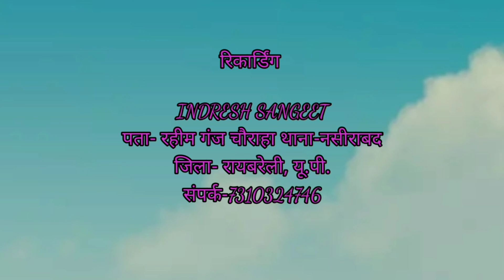बादशाह कि नौटंकी मोहब्बत कि भूल करामाती फूल नाग और नागिन उर्फ डाकू गंगा सिंह भाग 8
हमारे इस चैनल में आप सब का बहुत,बहुत स्वागत है आप भी हमारे चैनल के सदस्य बन सकते हैं हमारे चैनल से जुड़ सकते हैं इसके लिए आपको सिर्फ वीडियो के नीचे SUBSCRIB का लाल बटन दबाना है और घंटी को बजाना है इसमेें आप का कोई पैसा नहीं लगना है जब भी हम कोई नया वीडियो अपलोड करेंगए तो हमारे सभी वीडियो आपको तुरंत देखने को मिल जाएंगे वीडियो पसंद आए तो वीडियो को लाइक करें और शेयर करें अगर मन में कोई सवाल हो तो नीचे। Commentमें लिखें जिसका जवाब हम देंगे धन्यवाद।

My channale -
INDRESH SANGEET

आप सब को हमारे इस चैनल में लोकप्रिय संगीत, देहाती नाच, नौटंकी, चुटकुले, भोजपुरी संगीत व मजेदार, कहानियां,ड्रामा,और बहुत सारी देशी कलाकारियां दिखाई जाएंगी।
hamare is channle pe nautanki ,comedi,aor dehaati-bhojpuri wa hindi me bahot sare prograam dikhaye jayege

About my vidio -
(Recording) Indresh sangeet rahimganj, Nasirabad, raybareli,up,india

Langveg  - हिन्दी

nautanki vidios, nautanki khela,
nautanki tamasa, sabse Naya tamasa,
nautanki song, nautanki Naya tamasa,
nautanki gana, nautanki nai sangeet
sabse nai nautanki, nautanki vidio,
nautanki dance, nautanki dj dance,
nautanki song, rangarang nautanki,
rajesh yadav ki nautanki, behtakhurd ki nautanki, new Kunal thiyeter sangeet party,
harami, indresh singh, jawabi kirtan, kirtan,
nautanki bhojpuri nautanki, nautanki new nautanki, nautanki gazal, nautanki kahar,jawabi kahara nautanki, jawabi kahra,